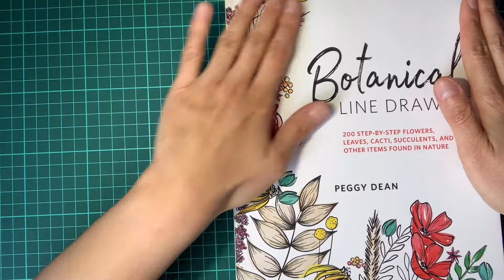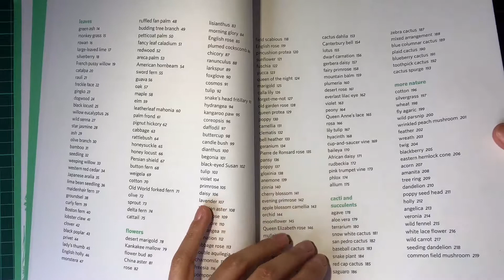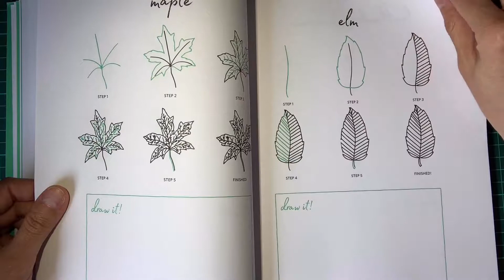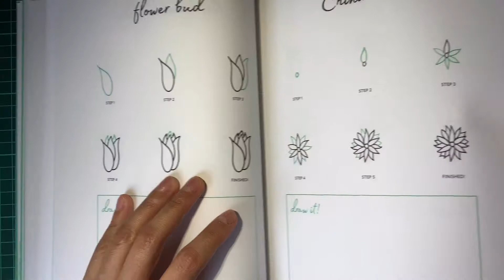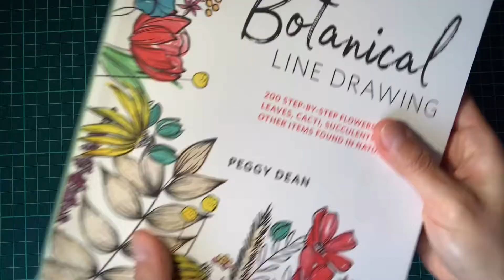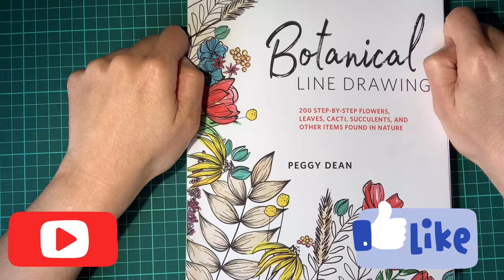Review libro Botanical Line Drawing